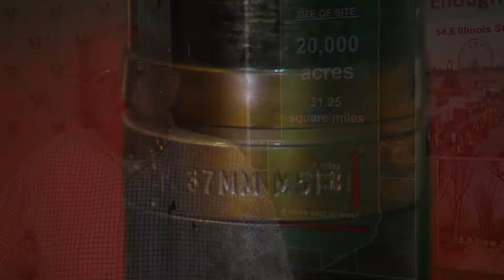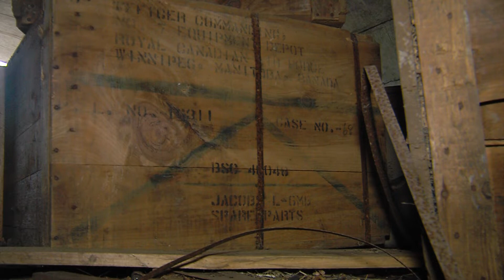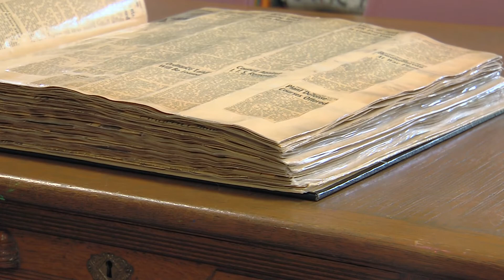ILLIOPOLIS AMMUNITION PLANT PART 2 5-6-18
The ammunition plant is running with up to ten thousand workers. Then everything stops as quickly as it starts when Japan surrenders.